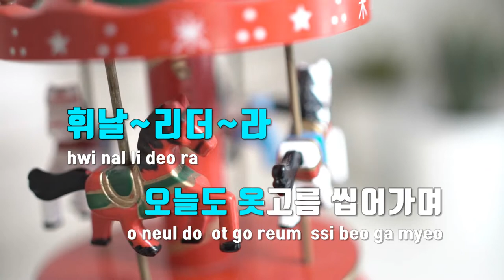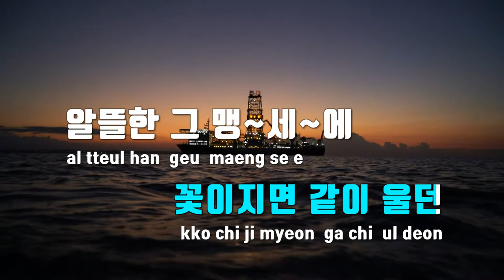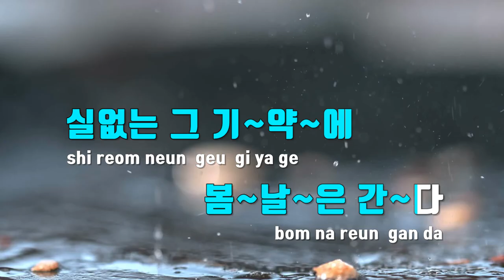[TJ노래방] 봄날은간다 - 백설희 / TJ Karaoke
봄날은간다  --  백설희